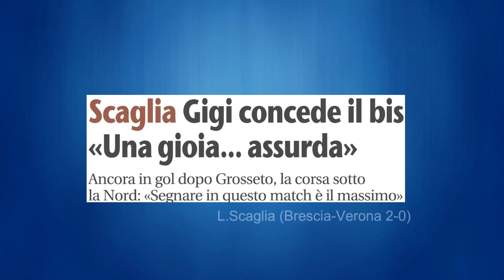TRAILER BRESCIA-VERONA - MENO 2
Riprese con drone di: Олег Козлитин